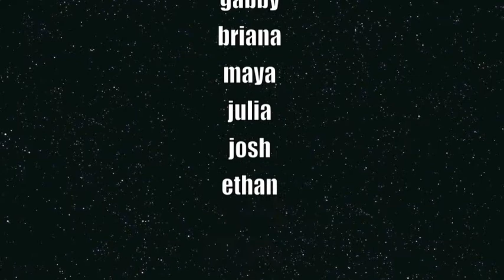what makes you beautiful